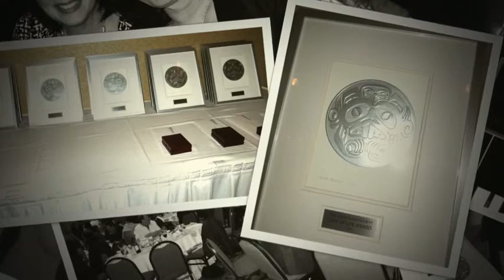HAPPY LIVER SOCIETY SLIDESHOW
Slideshow from the Happy Liver Society Spring Fling Gala Event. May 2013. Live Liver Donors receive their Awards!